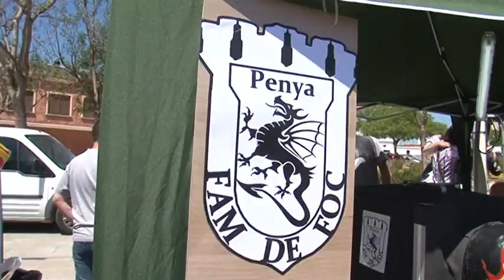Trobada del Foc de Interpenyes Paterna. Levante TV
Reportaje de Levante TV sobre la primera Trobada del Foc de la Federación Interpenyes Paterna. Más información